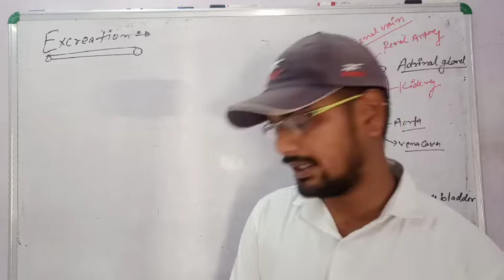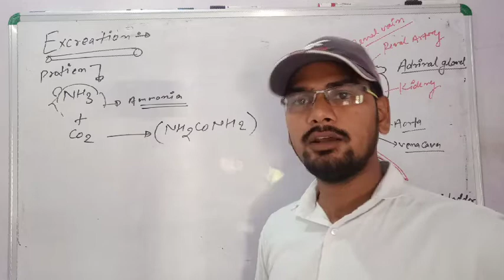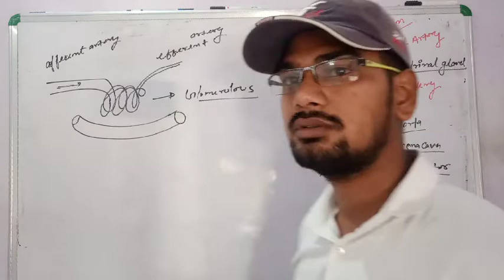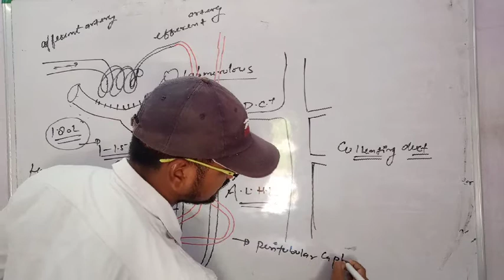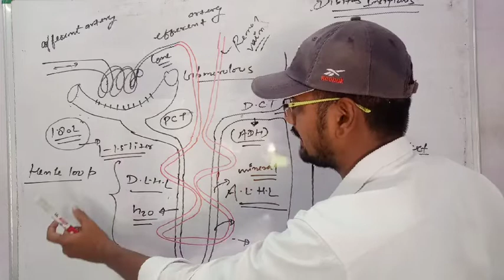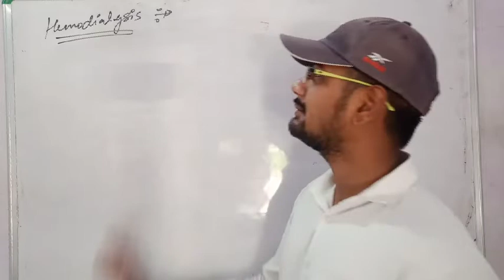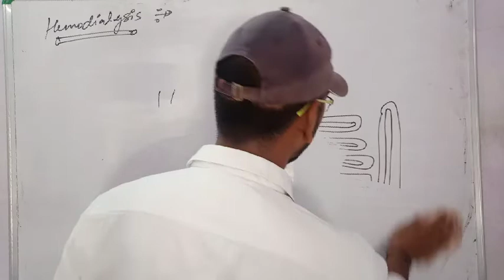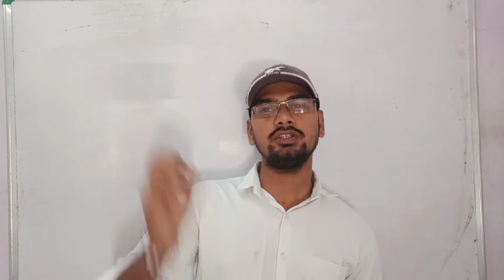Life process lecture 7th excretion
Kidney
Nephron
Mechanism of urine formation
Excretion in plant
Lavel digram of nephron